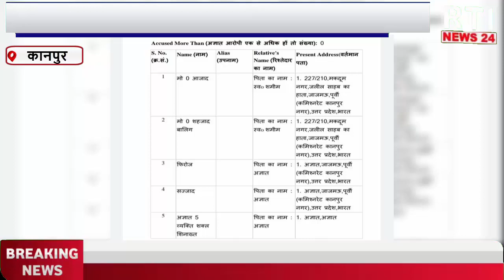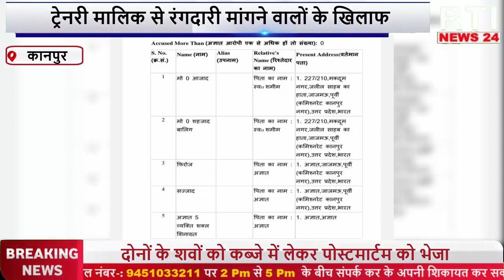थाना जाजमऊ चर्बी कारोबारी आजाद गुर्गे फिरोज पर रंगदारी का मुकदमा हुवा कायम